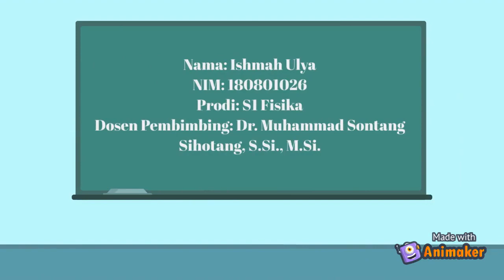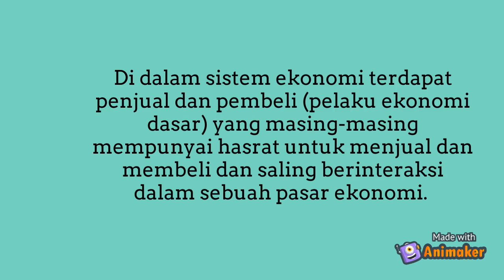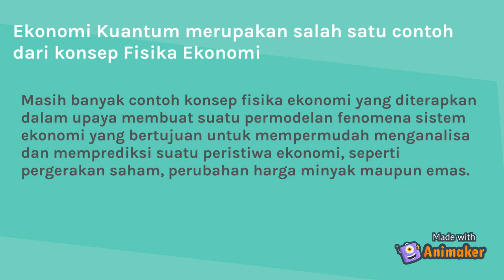PENGENALAN FISIKA EKONOMI